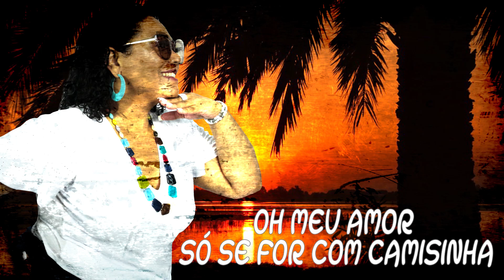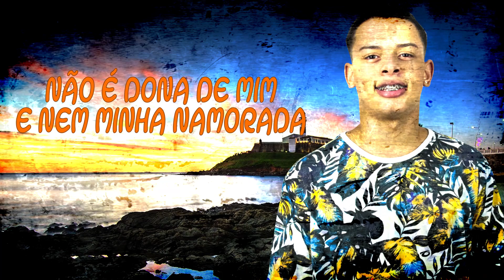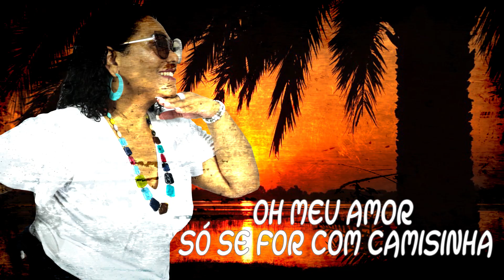Raquel Dias e Mc ID - Cara Lisinha (Lyric Vídeo) Sound Black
Artista: Raquel Dias e Mc ID
Produção Musical: Sound Black

Faça sua Produção musical, seu Video Clipe ou Lyric Video com a SoundBlack

Sound Black Studio: 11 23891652 ou 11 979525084

Criação Motion: Sound Black Studio